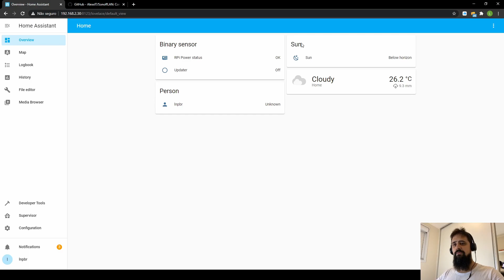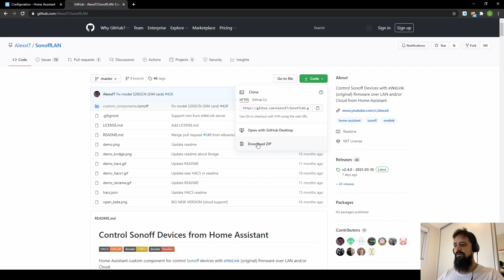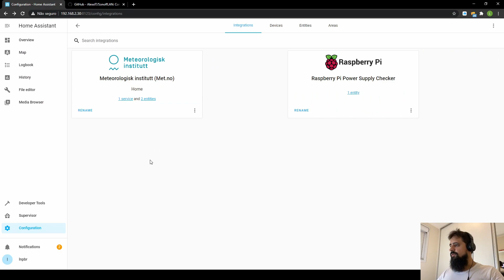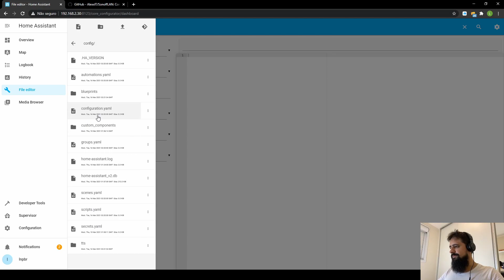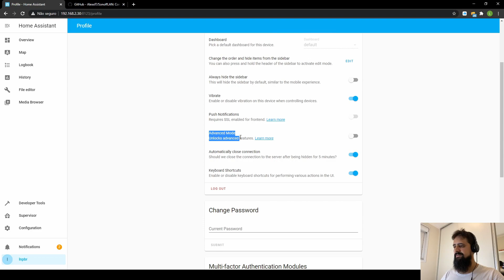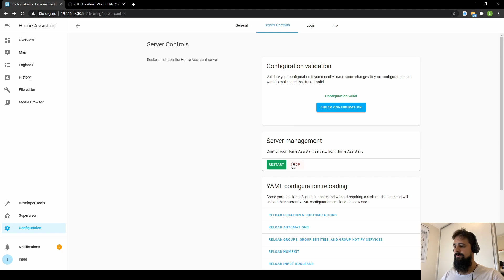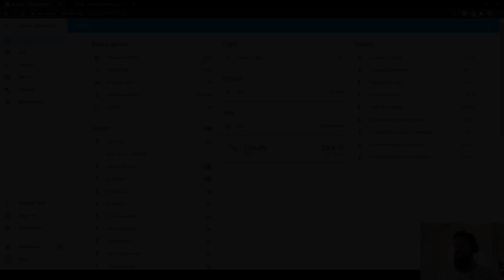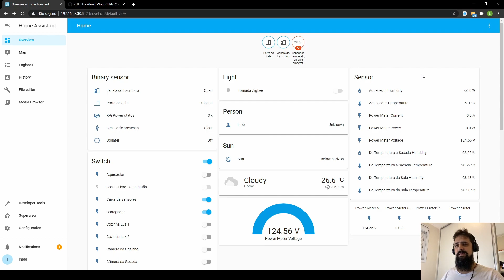COMO integrar SONOFF eWeLink através do HOME ASSISTANT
Passo a Passo de como configurar os dispositivos da Sonoff no Integrador Home Assistant.
Aprender de maneira muito simples, como conectar Sonoff ao Home Assistant sem alteração de firmware (firmware original).

Links para compras:

Sonoff Basic
Sonoff Mini
Sonoff 4CH Pro R3

Timeline

00:00 - Introdução
00:30 - Checando integrações do Home Assistant
01:23 - Download do Plugin para Sonoff
02:34 - Configurando o Plugin para Sonoff
07:22 - Apresentação dos Interruptores e Sensores na Interface
10:46 - Finalização